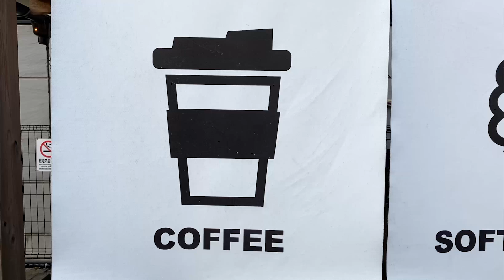【さあ、始めよう】充実した休日を送る、たった一つの方法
今回は草加でオススメのランニングコースとカフェをご紹介しています。
この動画を通して、旅やランニングをもっと好きになっていただけるお手伝いができればと思います。